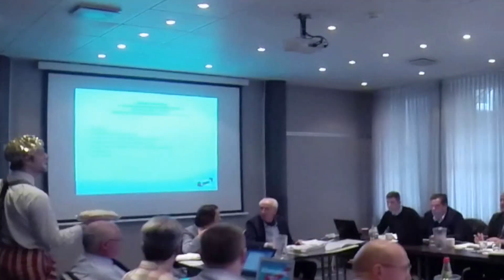Tortaler Krieg gegen die AfD: Beatrix von Storch getortet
Am 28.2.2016 haben Menschen an der moralischen Außengrenze des Landes von der Torte Gebrauch gemacht. Bei einem Treffen der AfD im Pentahotel in Kassel wurden Beatrix von Storch und ein weiterer AfDler getortet.

In der Erklärung der Aktivisten heißt es:

"Kein Aktivist will einen Politiker torten. Ich will das auch nicht. Aber zur Ultima Ratio gehört der Einsatz von Sahnetorten. Und derzeit ist der Gebrauch von Torten das moralische Gebot der Stunde. Der Tortenwurf ist letztes Mittel am Grenzbaum zur Unmenschlichkeit und dringlichster Ausdruck direkter Demokratie."